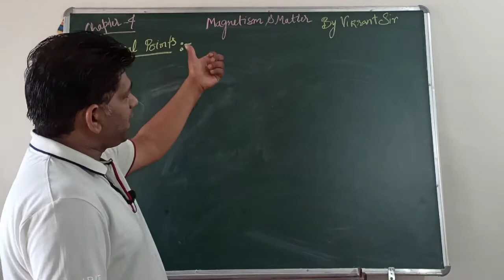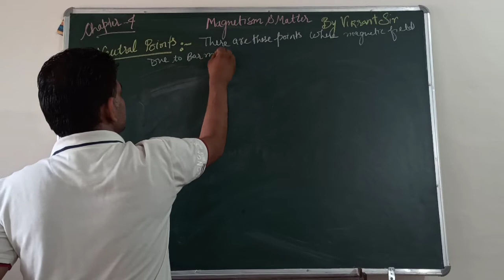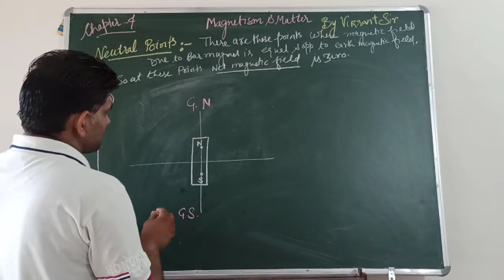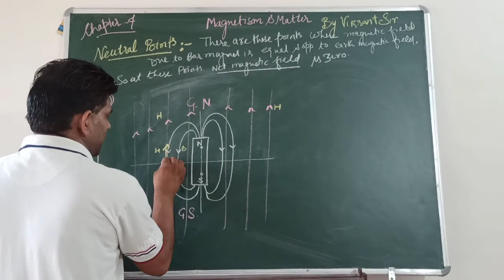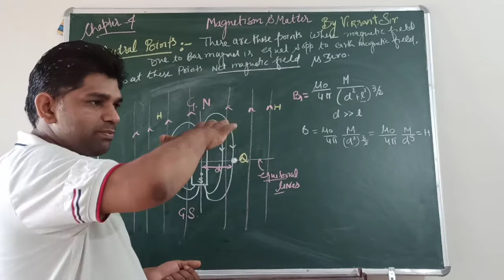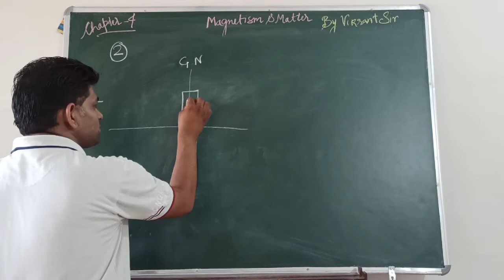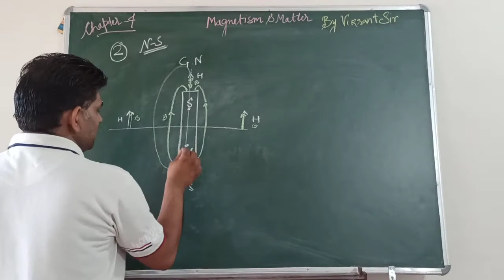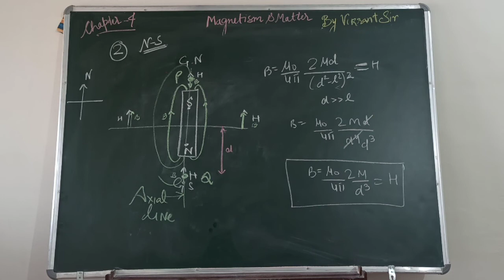magnetism and matter 5 : neutral points : jee/cbse/neet/class 12 : vikrant sir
neutral points